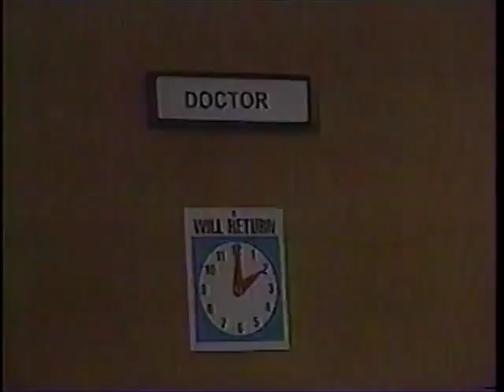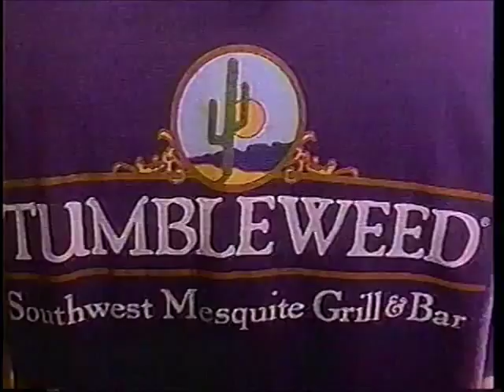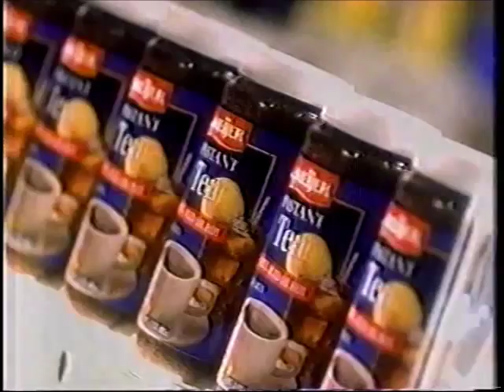Central Ohio/Columbus Local Commercials (2000)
Some local commercials on WBNS 10TV from January or February 2000.

Commercial List:
0:00 News Preview
0:15 Safe Auto
0:45 Ohio State Football 99 Highlights/Media Play
1:15 HS Athlete of the week voting
1:44 Sofa Express
2:15 Kittle's Furniture
2:45 Larmco Windows
3:45 h.h.Gregg
4:15 Value City Furniture
4:45 Rhodes Furniture
5:15 Ohio Lottery
5:25 "Titanic A New Musical" Ohio Theater
5:55 Kroger
6:25 Tumbleweed
6:55 Lazarus
7:25 When it Snows 10TV News
7:40 Rhodes Furniture
8:10 Sports Radio 1460 The Fan
8:25 The Andersons
8:55 Meijer
9:25 M/I Homes
9:55 WBNS 10TV Station ID
9:58 Integrity Mortgage
10:10 h.h.Gregg - Reba
10:40 Heilig-Meyers
11:10 Victory Fitness Center